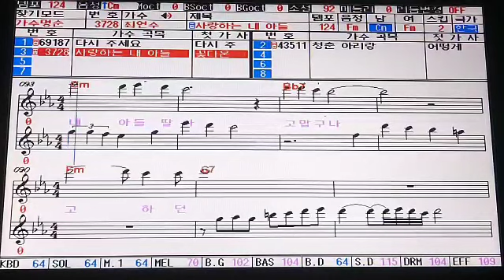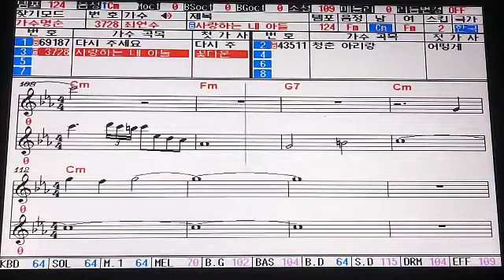사랑하는 내아들딸아(최연수)반주기남자키/Cm(반주기번호 3728)